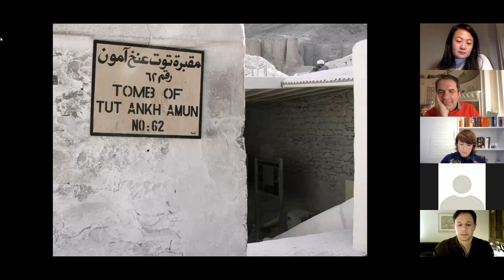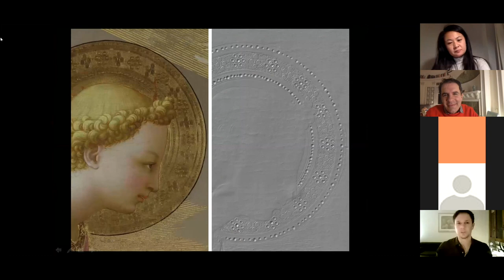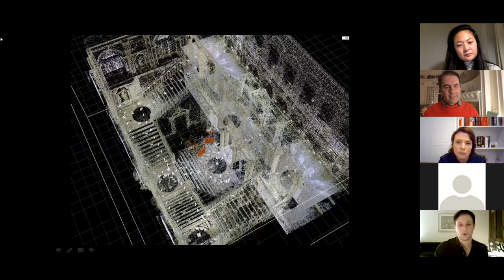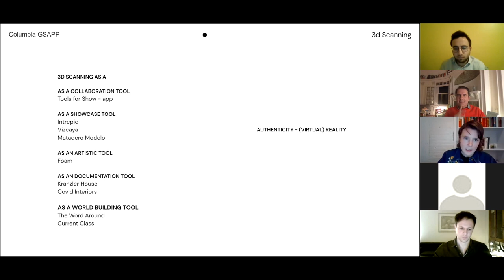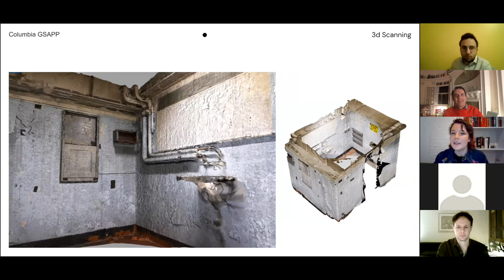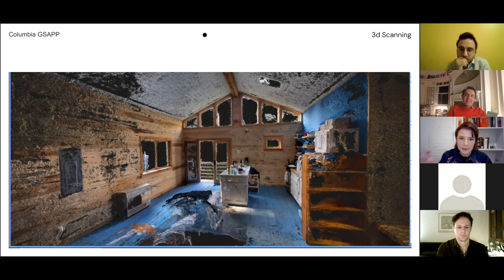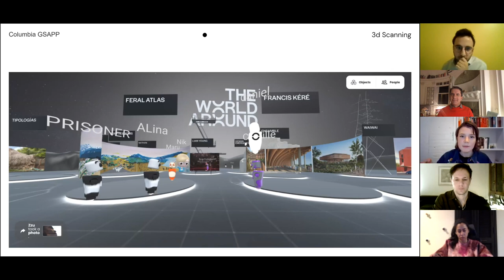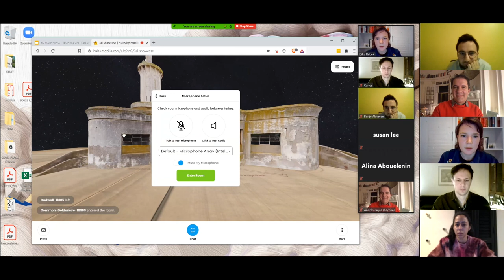Carlos Bayod and Bika Rebek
Reproduction Now

Carlos Bayod is an Adjunct Assistant Professor at Columbia GSAPP, currently working at Factum Arte, a multidisciplinary studio based in Madrid and Milan dedicated to the digital mediation in art and preservation.

Bika Sibila Rebek is an Adjunct Assistant Professor at Columbia GSAPP and Partner at Some Place Studio (SPS), a New York City-and Vienna-based architecture practice.

Organized by the M.S. Advanced Architectural Design program as part its Techno-Critical Assemblies lecture series.